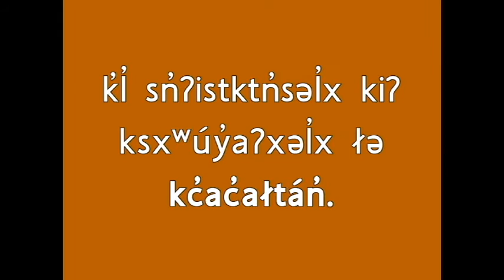Salish Word of the Day No. 387 kc̓ac̓ałtán̓ / November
iʔ n̓səl̓xčin̓ sʔum̓s iʔ k̓l̓ ʕapnáʔ t sx̌l̓x̌ʕal̓t, skaʔłlásq̓t, 27 sp̓iƛ̓m̓tn̓, 2020: kc̓ac̓ałtán̓

Colville Salish word of the day for Wednesday, May 27th, 2020: November